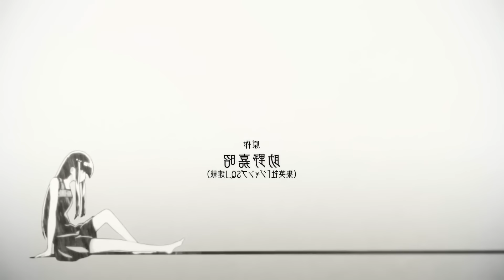SOUSEI es fantástico y puede convertirse en el BESTO SHONEN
Hablemos de Sousei no Onmyouji también conocido como Twin Star Exorcist.